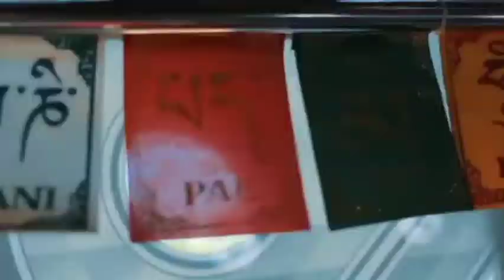Emperor admirals throwback || GVT college trip